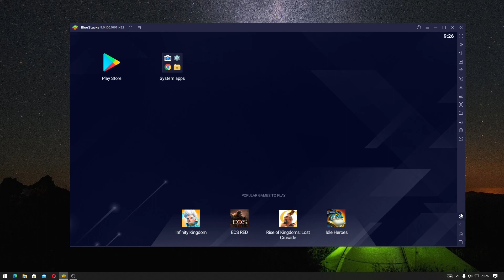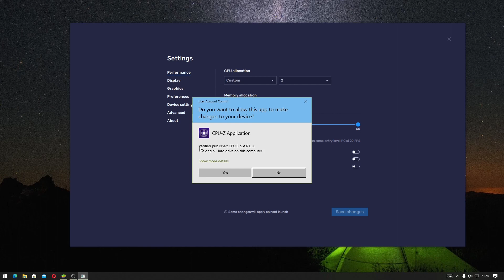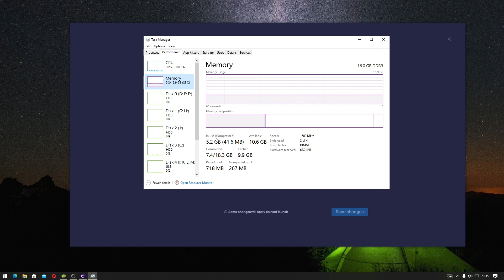Bluestacks Pengaturan Alokasi CPU, Memory, Frame Rates Untuk PC Laptop Low dan High End. Indonesia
Sekarang kita akan belajar mengenai pengaturan Alokasi CPU dan Memory yang direkomendasikan untuk komputer low dan high end.

Timestamp:
00:00 Introductions
00:45 CPU Allocation
02:25 Memory Allocation
05:19 Frame Rates

Jika sebelumnya kalian sudah mengaktifkan VT, ada pengaturan yang lain, yang harus kalian rubah yang sesuai dengan komputer kalian yaitu Core CPU dan Memory/RAM.

Alokasi Core CPU sangatlah penting agar mengetahui jumlah core yang dibutuhkan pada aplikasi Bluestacks, karena akan mempengaruhi performa pada Bluestacks, dan jumlah Core ini harus sama dengan jumlah Core pada CPU kalian, bagaimana jika tidak sama? tidak akan ada gunanya.

Alokasi Memory / RAM sangatlah penting agar aplikasi Bluestacks bisa berjalan dengan maksimal. Dalam pengaturan memory ini kebanyakan pada salah dengan beranggap jika Memory pada Komputer 4 GB maka bisa dipilih 4 GB, yang benar dalam pengaturan memory ini jumlah RAM yang bisa digunakan adalah sisa dari jumlah memory yang digunakan.